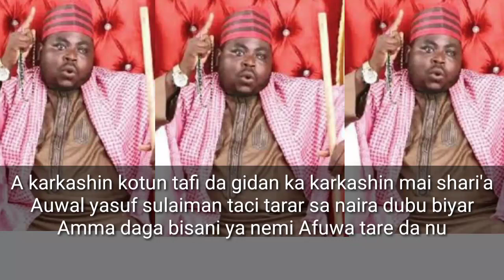Da duminsu An Gurfanar da Nabraska gaban Kotun tafi da gidanka